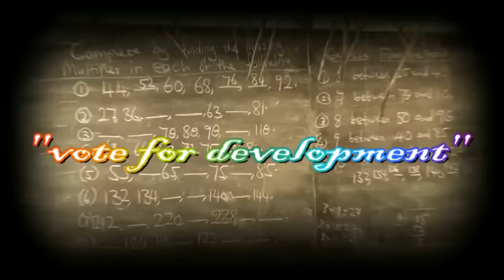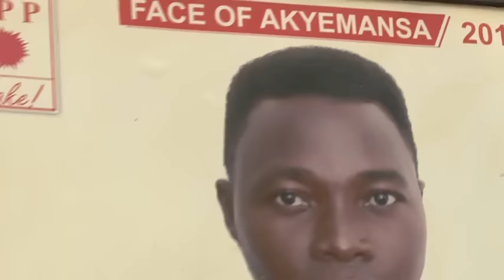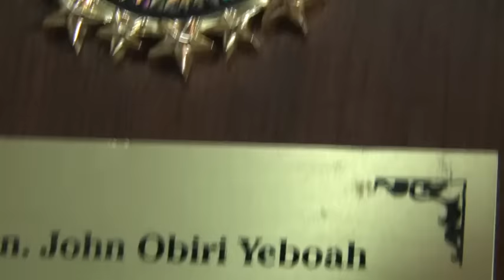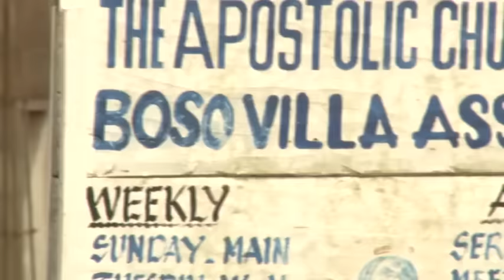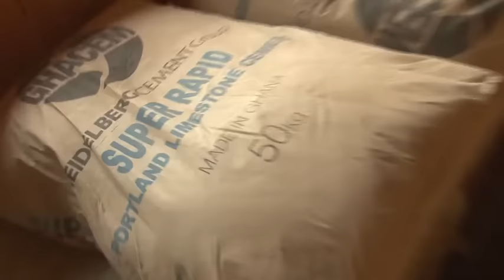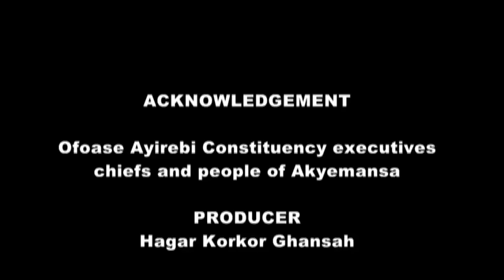OBIRI YEBOAH DOCUMENTARY